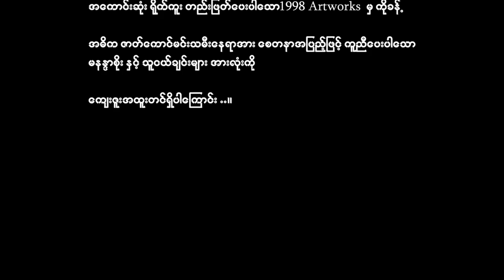သူမှန်ရေထင်နီယေ . Naing Lin (Official Music Video).Rakhine Songs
Arakanese Song
သူမှန်ရေထင်နီေယ
Composer & Harmony - Htet Myat
Vocalist . Naing Lin
Music Prod&Mixing -Soe Sa Naing
Studio- Music Box
Director - 1998 Artworks
Cast - Naing Lin×Nandar Soe & Bros